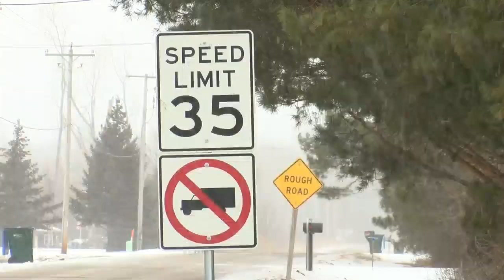Appleton man tries to evade police on stolen skid steer